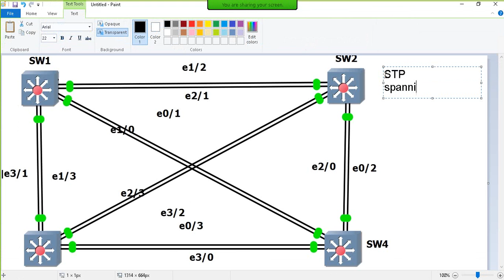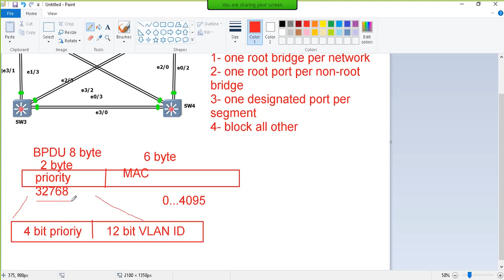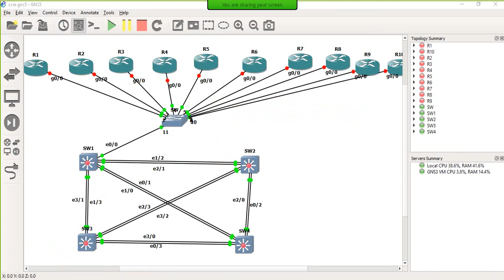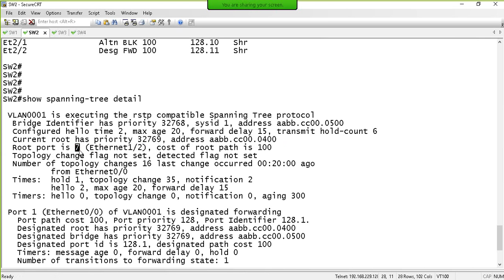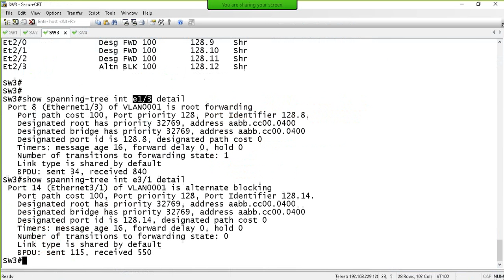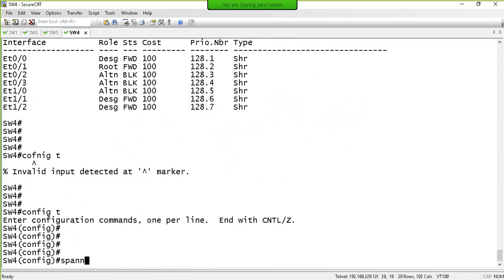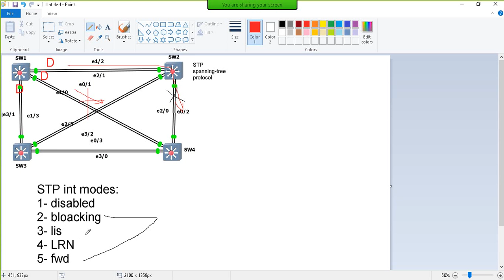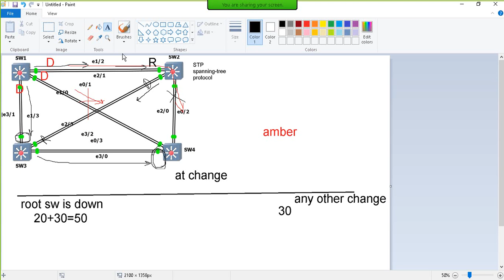09 9 Spanning Tree Protocol